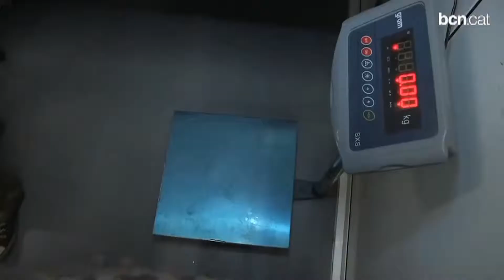BARCELONAUTES / JESÚS MARTIN - RESPONSABLE COMUNICACIÓ ONG "NUTRICIÓ SENSE FRONTERAS"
La missió de l'ONG de Nutrició Sense Fronteres és contribuir a la disminució de les desigualtats en matèria nutricional en el món, des de la perspectiva de la cooperació, formació i la capacitació, promovent l'ús equilibrat dels recursos alimentaris i la solidaritat entre els pobles